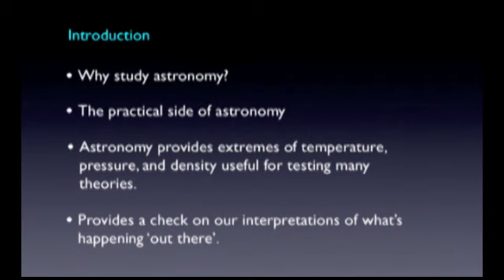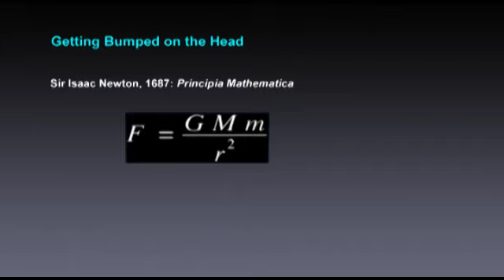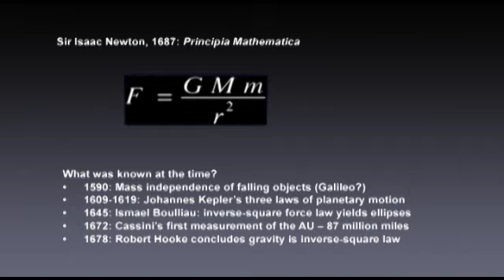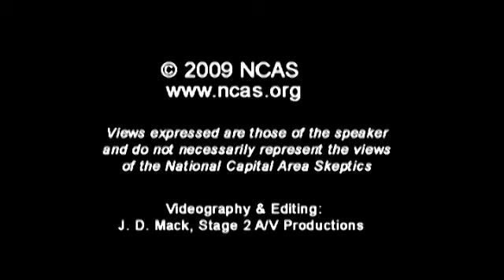1. Cosmos In Your Pocket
Presented by William T. Bridgman, Ph.D., Global Science & Technology, Greenbelt, MD.

Astronomy provides a laboratory for extreme physics, a window into environments at extremes of distance, temperature and density that often can't be reproduced in Earth laboratories, or at least not right away. A surprising amount of the science we understand today started out as solutions to problems in astronomy. Some of this science was key in the development of many technologies which we enjoy today. This talk describes some of these connections between astronomy and technology and their history.

Dr. Bridgman received his Ph.D. in Physics and Astronomy from Clemson University in 1994, studying nuclear and high-energy astrophysics. After completing his doctorate, he worked as an instrument specialist for the Compton Gamma-Ray Observatory. He currently works as a contractor doing data-based scientific visualization for NASA media and public outreach. Over the years, he became involved in refuting pseudo-scientific issues in astronomy, particularly Young-Earth creationism and more recently Electric Universe claims. He operates a website and blog, "Dealing with Creationism in Astronomy"